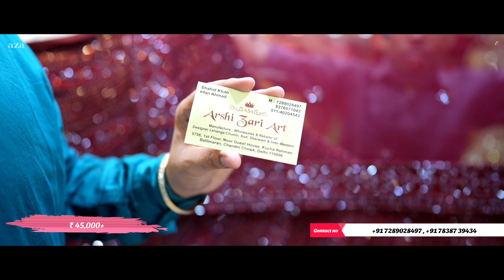New Designer lehenga collection in Premium Designs new verity- New lehenga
Shop Address

Arshi zari art

Shop no . 947 maliwara Chandni Chowk delhi 110006

now - Sunday Open
Searching keys

BUY LOW RANGE LEHENGA
500 RS LEHENGA
529 RS
599 RS only
629 RS
699 RS
699 RS
700 RS LEHENGA
749 RS LEHENGA
799 RS LEHENGAS
800 RS LEHENGA
800 RS
800 RS LEHENGA
899 RS
899 RS LEHENGA
1490 RS LEHENGA
1500 RS LEHENGA

PREMIUM LEHENGA
6999/- RS LEHENGA
6999/- RS LEHENGA

2500rs GIRLISH LEHENGA
23OO RS BRIDAL LEHENGA
2700 RS HEAVY LEHENGA
3199 RS RAW SILK LEHENGA
3300 rs bridal/non bridal lehenga
3349 RS BARBIE LEHENGA
3500 RS SILK LEHENGA
5999 RS SILK PREMIUM BRIDAL LEHENGA
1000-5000 RS BEST LEHENGA BUY SINGLE PIECE =

For video Shoot- WhatsApp me this no 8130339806 no call only WhatsApp